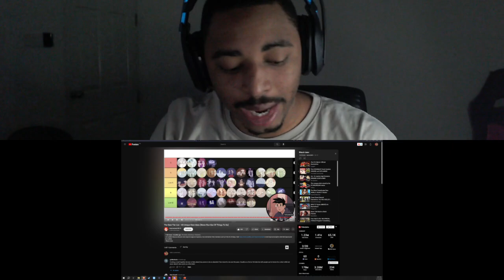Fixing This Dating Tier List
I dont really agree with this tier list, everything wrong with it I try and make right!